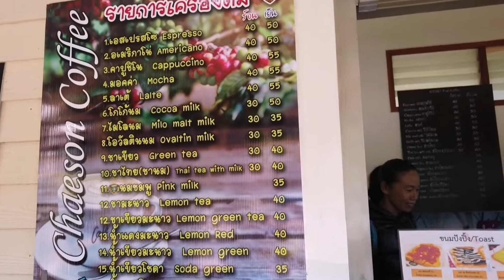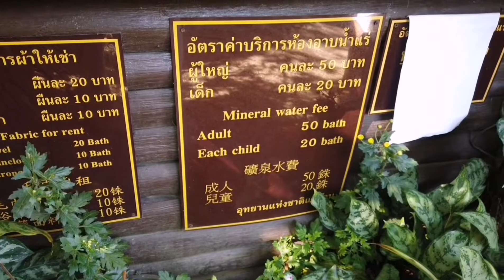泰国清迈生活VLOG 泰国民众幸福指数高，想必原因之一就是低消费、高品质的服务...带大家一起看看公园里10元一次的温泉SPA是怎样的....